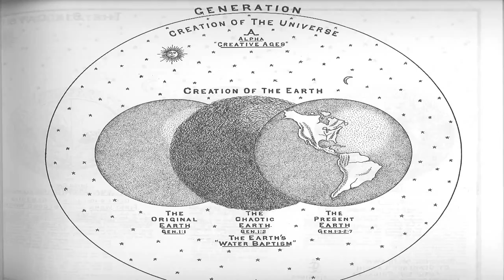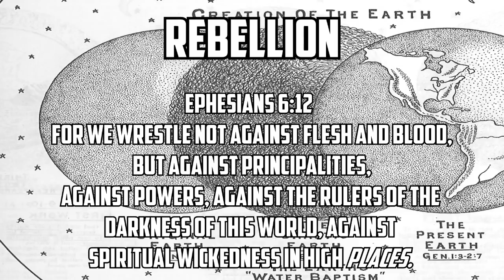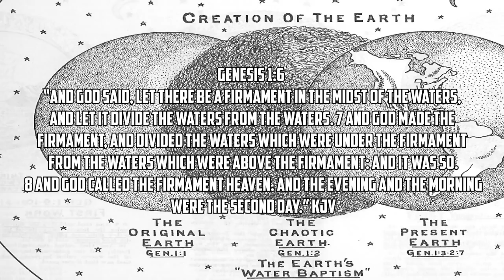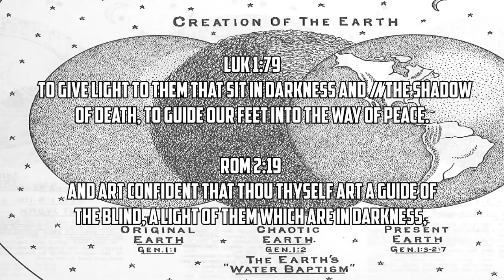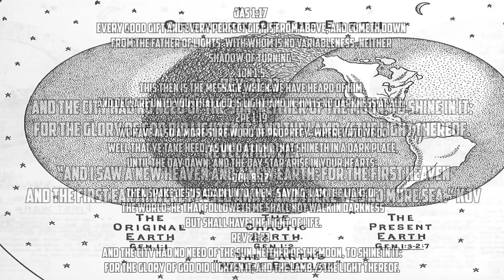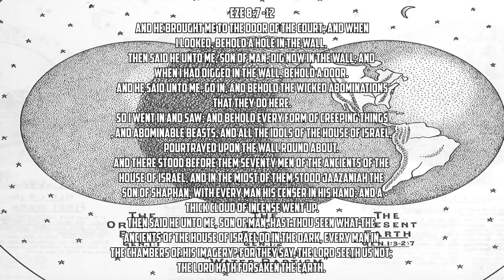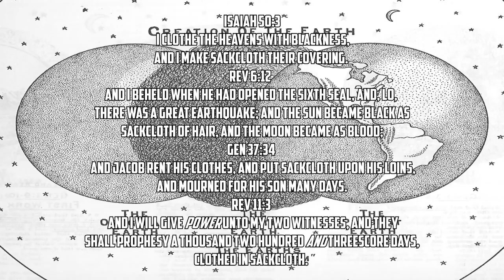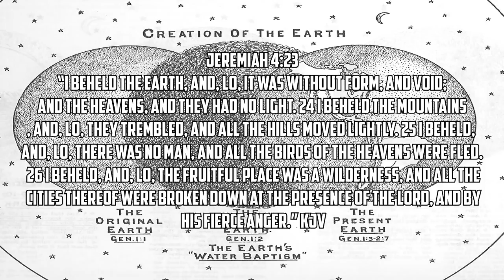THE GAP & DARKNESS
Old study I did on the gap and the subject of darkness. Doing a study of the word "darkness" seems to give further proof of the gap in Genesis